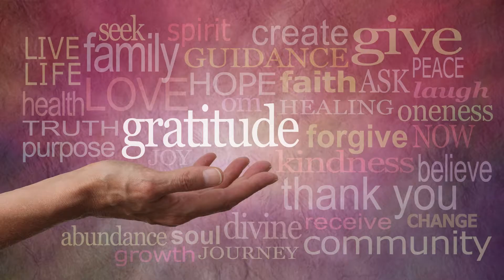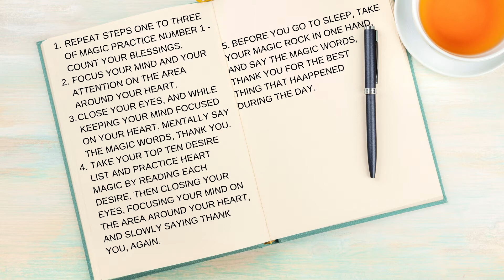The Magic - Gratitude Challenge - Day - 20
HEART MAGIC!!

Today is Day 20 of the 28 Day Gratitude Challenge to transform your life. It is from the Book "The Magic" By Rhonda Byrne the creator of the film and book the Secret. It essentially is a series of gratitude exercises that take less than 10 minutes per day that you can apply to your life for positive change.

Watch the video till the end to know what to practice today and how to practice today.

ENJOY PRACTICING AND BRING ABUNDANCE TO YOUR LIFE!!!

Namaste 🙏